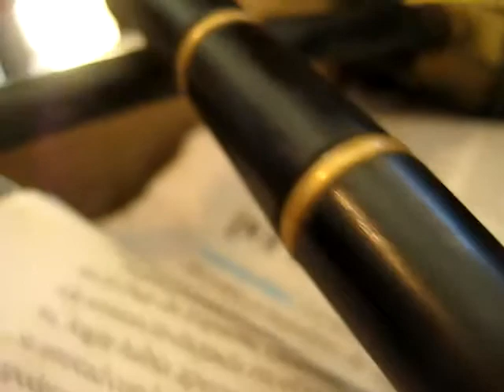1 Aproximaciones audiovisuales a la artesania capitulo uno cuestiones del artesano